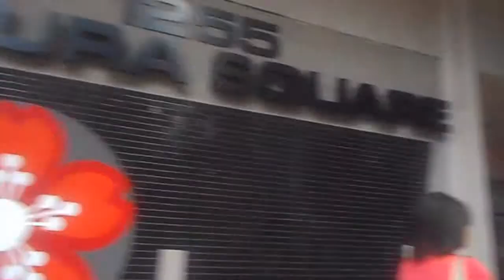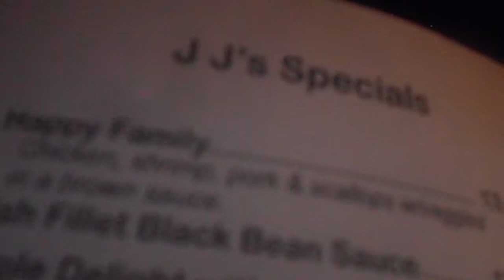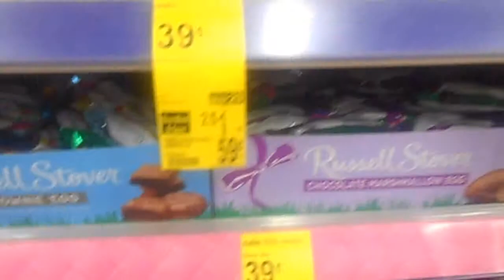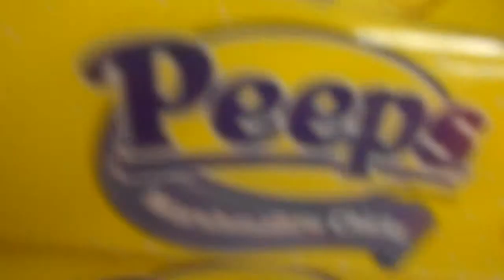DENVER ADVENTURES! (HD)